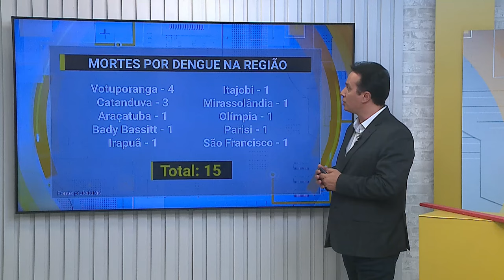Primeiro Impacto Interior (15-04-2024)